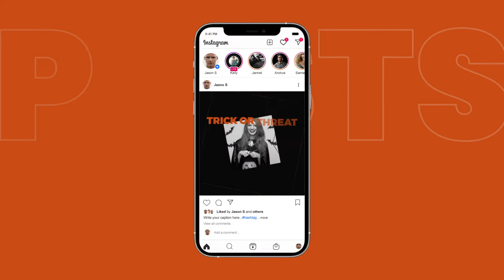Top After Effects Projects: Halloween Sale Instagram Promo + Free Font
12 Scenes (06 unique designs with resolutions 1080×1920, 1080×1080)
100% After Effects
Fast Rendering
Easy customization.